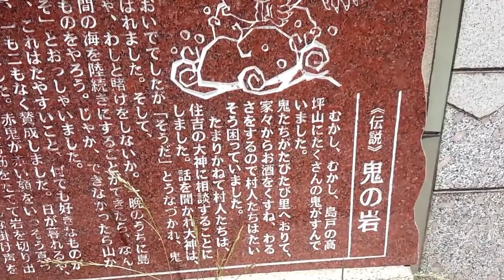これが角島に伝わる伝説の 鬼の岩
角島にある鬼伝説の　鬼の岩です。
近くをグルっと撮ってみました。